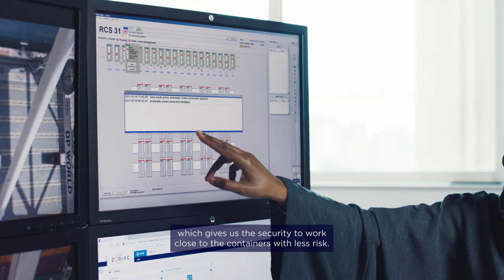DP World at Expo 2020 | Opportunity Gallery | Unloading ships with the press of a button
The use of simulators and remote controls has shaped the way we unload ships. Amna Ghanem explains how technology makes handling containers easy, efficient, and secure.